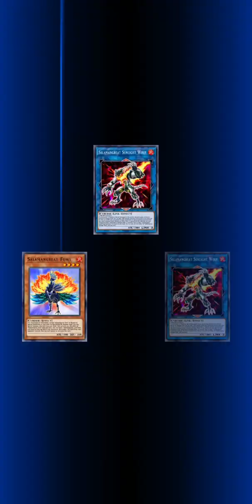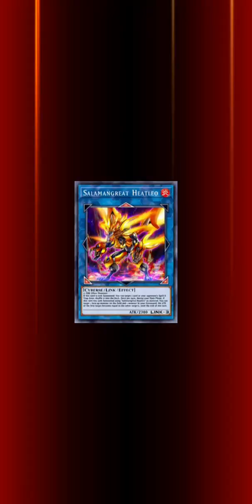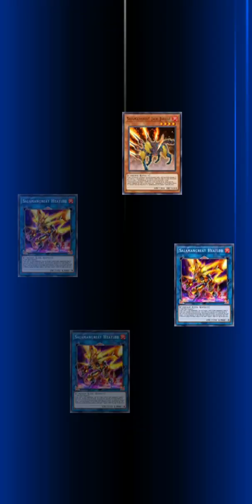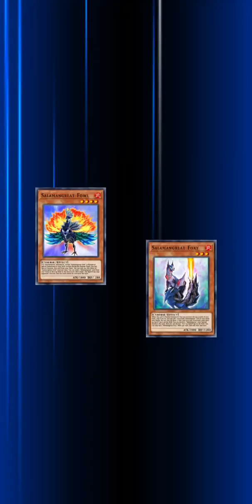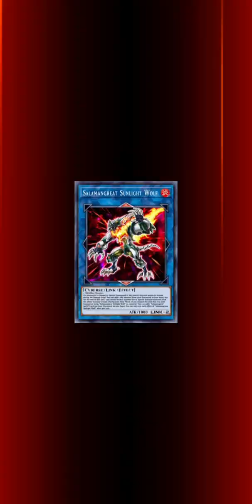Soulburner & Playmaker and Ai vs Blue Angel & Vega